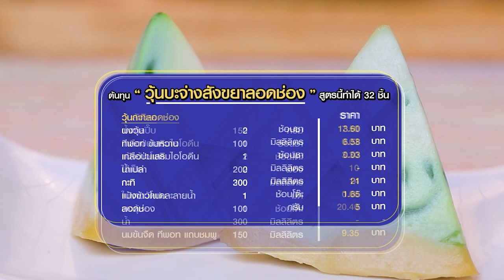อาจารย์ยิ่งศักดิ์ เติมความหอมให้ วุ้นบะจ่างสังขยาลอดช่อง อร่อย เข้มข้นถูกใจ | Perfect Cooking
สร้างสรรค์ทุกความอร่อยด้วยทีพอท จะพาทำ "วุ้นบะจ่างสังขยาลอดช่อง"
เมนูขนมไทยสไตล์ฟิวชั่น เพิ่มมูลค่าด้วยการใส่ไอเดียผสมผสานระหว่างวุ้น และลอดช่องสังขยา ต้นทุนไม่สูง ขายไอเดีย ขายความอร่อย คุณผู้ชมสามารถลองทำตามได้เลยนะคะ

▲Line @yingsakfood